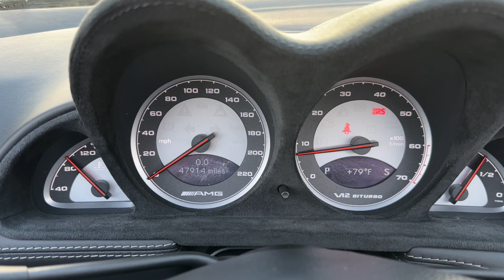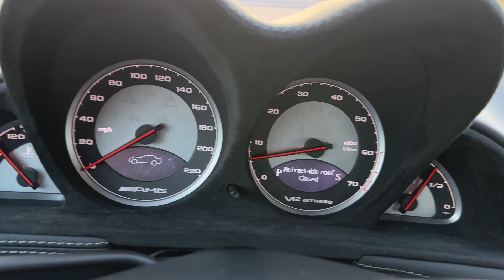2005 Mercedes-Benz SL65 AMG Startup & Walkaround